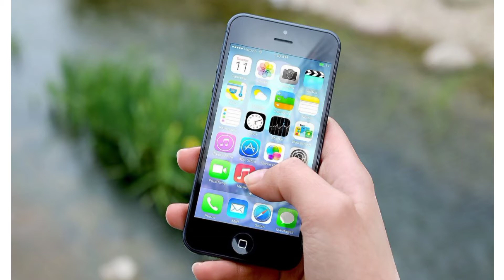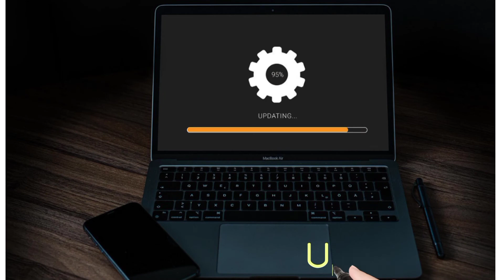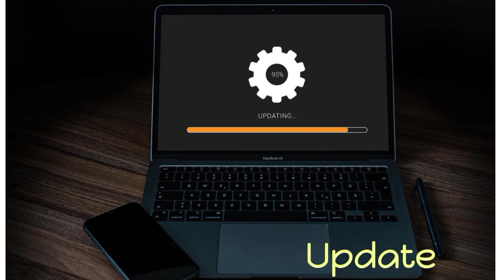Biggest Tech Myths Busted | Technology Myths | Hindi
Guys aaj ki iss video me maine mobile phone se judi kuch myths ke bare me baat ki hai aur usko bust kiya hai. Jiske bare me aapko pata hona chahiye kyuki in myths bilkul sach nahi hai.